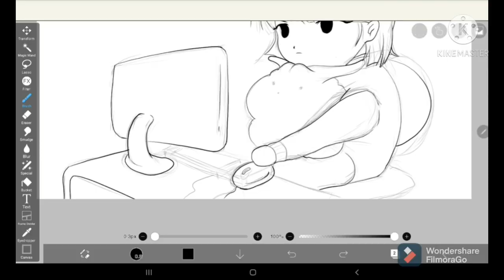Tab S6 lite unboxing/ draw w/ me:)